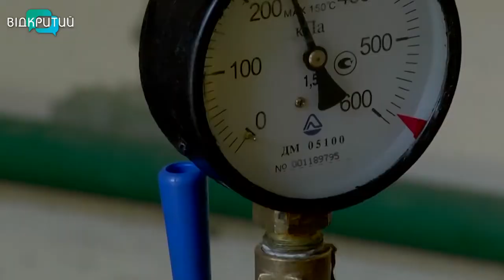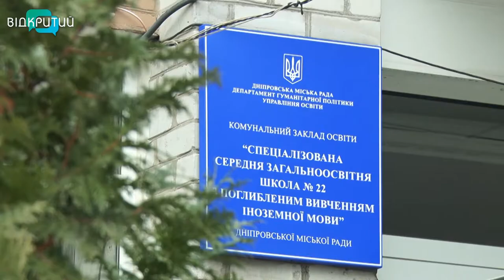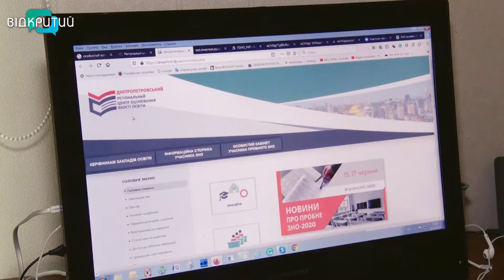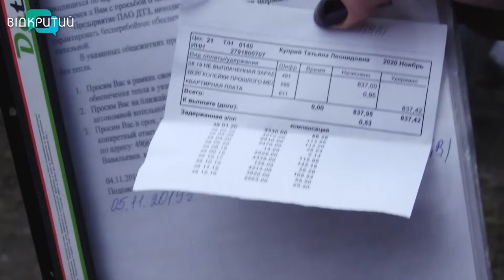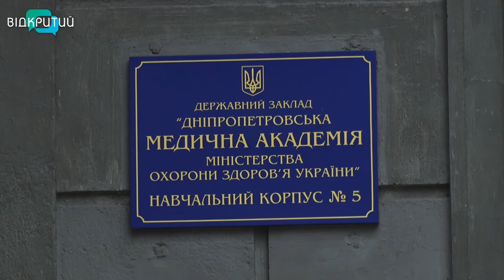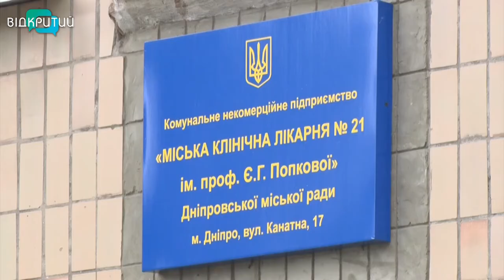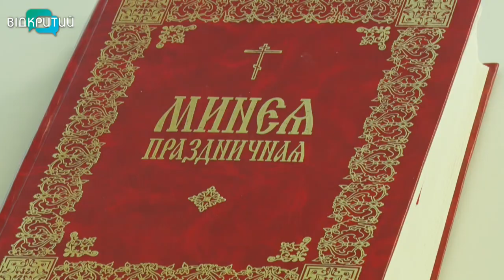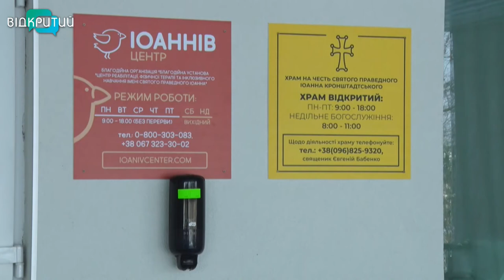Новини OPEN NEWS від 26 січня 2021 року 20:15